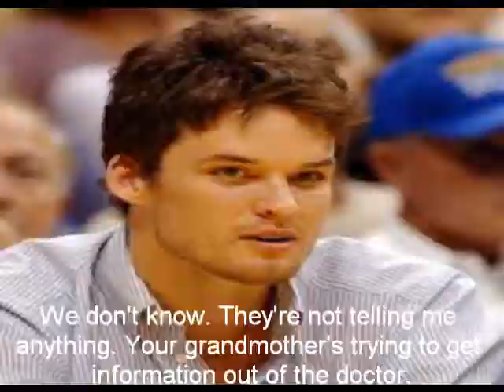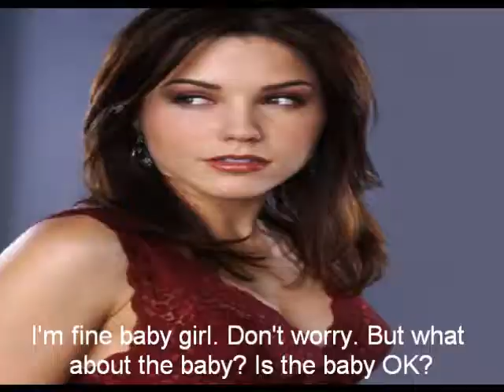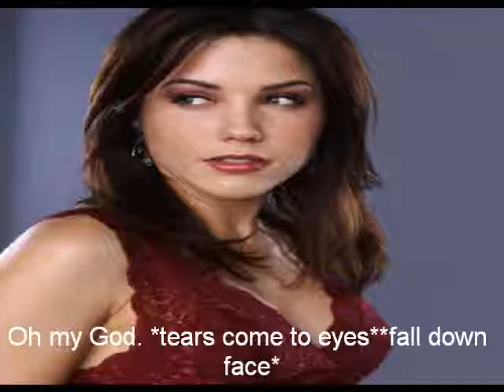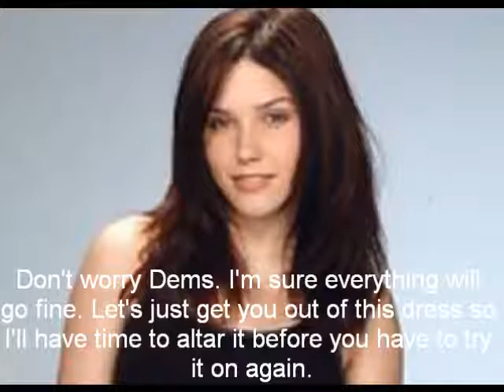Break The Cycle 2x18 {Twins&Wedding Prep}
So here's the next one. Next episode is the wedding and then there will be two more after that before the season finale. There will be a third and final season.

Questions:
1.Happy about Brooke and the babies?
2.Do you like Demi's dress?
3.Excited for the wedding?
4.Favorite part?

2 AM (Breathe)-Anna Nalick
Today Was A Fairytale-Taylor Swift